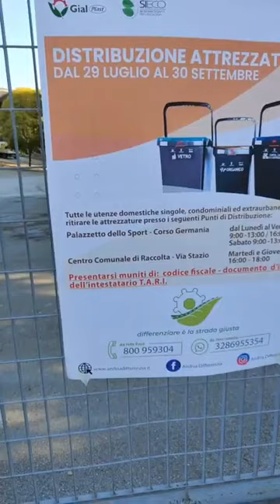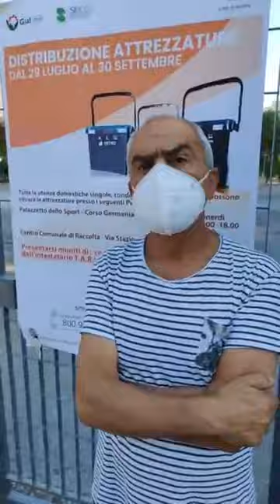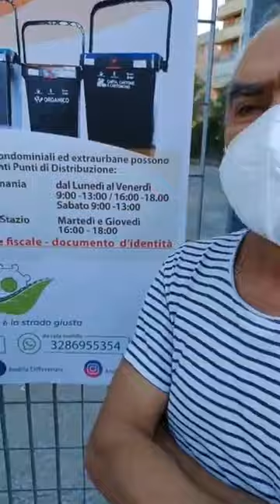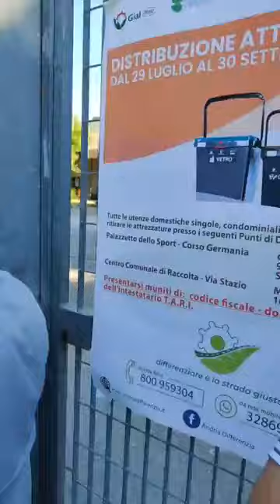Rifiuti Andria, cittadini incazzati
Andria, cittadini incazzati